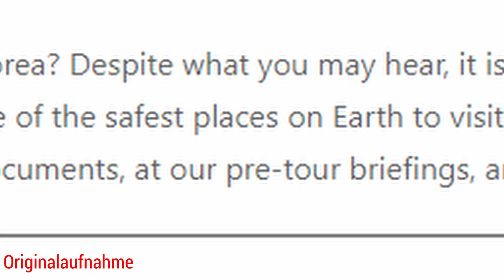Die letzte Reise des Otto Warmbier | Wahre Horrorgeschichte | German / Deutsch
Otto Warmbier war ein US-Amerikanischer Student, der es geliebt hat, die Welt zu bereisen. Als Warmbier an seiner Uni einen Aushang für einen Ausflug nach Nordkorea sah, konnte er nicht anders, als sich einzutragen. Am 29. Dezember 2015 reiste Warmbier mit 10 weiteren Mitreisenden nach Pjöngjang. Es sollte sich als verhängnisvolle Entscheidung herausstellen.

Falls auch ihr mit Youtube anfangen wollt, empfehle ich euch das Rode NTUSB Mikrofon. Ich benutze es selber und bin sehr zufrieden damit.

Es kostet euch nichts (bis auf den UNSCHLAGBAREN Preis des Mics ;D) und ich bekomme noch eine kleine Provision.

Falls nicht, liebe ich euch trotzdem
Much Love euer CreepyTime :*

Intro (00:00)
Kapitel 1: Ein außergewöhnlicher Ausflug (00:28)
Kapitel 2: Willkommen in Nordkorea (01:45)
Kapitel 3: Der Anfang vom Ende (04:04)
Kapitel 4: Otto kommt Heim (06:55)
Outro (08:33)

Ambient Background Music - Cicada 3301 - CO.AG Music
Sinister Dark Ambient Background Music - Dark Rage - CO.AG Music
There is Something you should know - CO.AG Music